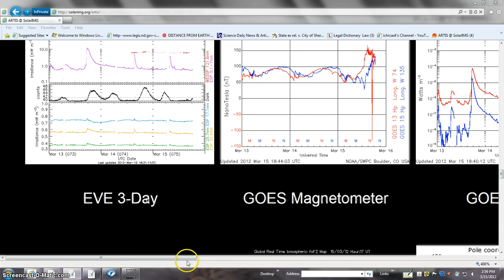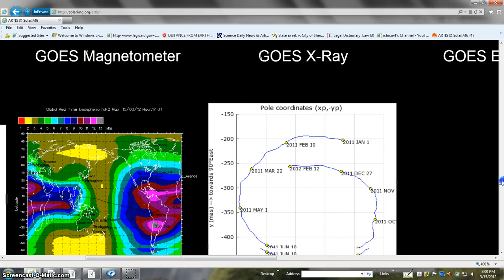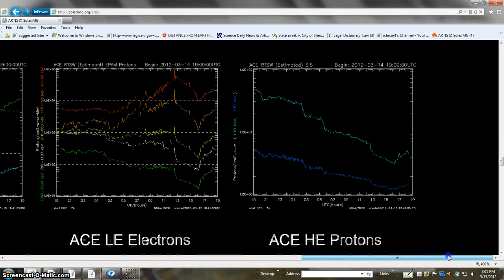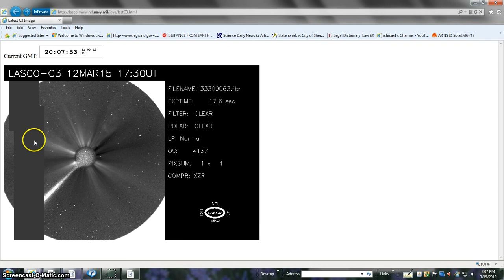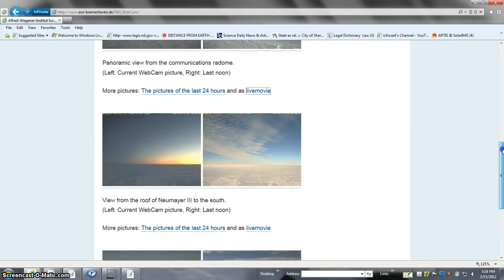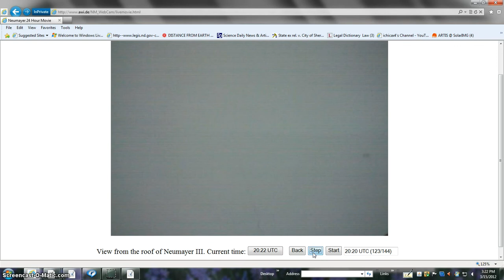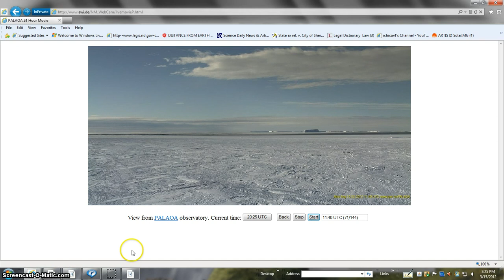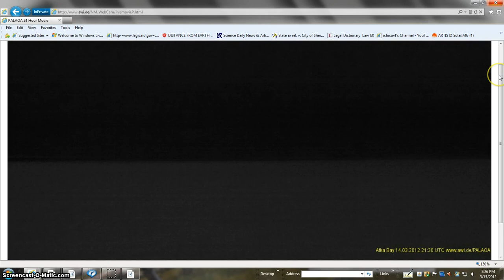GOES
Such material is made available to advance understanding of ecological, POLITICAL, HUMAN RIGHTS, economic, DEMOCRACY, scientific, MORAL, ETHICAL, and SOCIAL JUSTICE ISSUES, etc. It is believed that this constitutes a 'fair use' of any such copyrighted material as provided for in section 107 of the US Copyright Law. In accordance with Title 17 U.S.C. Section 107, this material is distributed without profit to those who have expressed a prior general interest in receiving similar information for research and educational